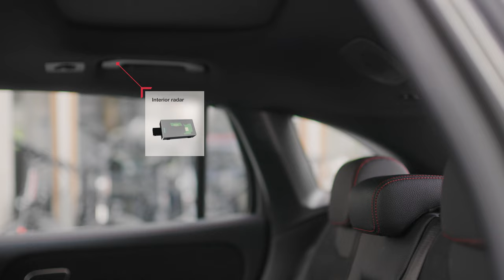Smart Comfort Solutions: Brose is shaping mobility experiences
The transformation of the automotive industry is underway; the new future is electric, automated, digitized and connected. Brose develops and produces systems for vehicle access and the interior as well as electric drives so that this vision can soon become reality.